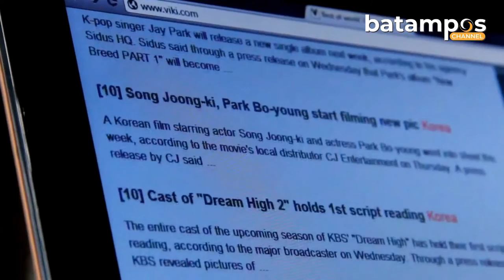"Budi Putra ; Dunia Digital, Content Creator & Masa Depan Media" (Full) | ST Online #1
BUDI PUTRA sudah menulis sejak SMA ke berbagai majalah remaja. Saat kuliah di Universitas Andalas, Ia sudah menjadi wartawan. Wawasan dan kemampuan Bahasa Inggrisnya semakin baik, sejak menjadi redaktur halaman internasional.

Ia lalu menjadi wartawan majalah Tempo. Budi makin dikenal sebagai jurnalis teknologi dan blogger. Budi Putra sudah menulis empat  buku tentang teknologi. Melalui blognya : budiputra.com, dengan tagline Notes from Asia, blognya dinobatkan sebagai salah satu dari tiga blog Indonesia Matters dalam bahasa Inggris.

Budi juga pernah menjadi juri Blog Internasional di Jerman. Ia tercatat pernah menjadi manajer konten tempodotco, jurnalis CNET Asia, CEO Jakarta Post Digital,  Direktur  perusahaan streaming video yang berbasis di Singapura Viki Inc. (perusahaan Rakuten),  dan Country Editor  Yahoo! Indonesia,
Ia pernah menjadi Penasihat Media Digital PT Perfekta Megatama, Kepala Digital PT Royal Golden Eagle (RGE), membangun Newsroom & Digital Insight Center, lalu setelah itu menjadi Vice President Conten Bukalapak,
Ia mengawasi tim konten di Bukalapak, pasar online terkemuka di Indonesia.

Dia menciptakan dan mengembangkan BukaReview, situs ulasan produk Bukalapak, dari awal.

Untuk memaksa terus membaca, ia menjadi dosen S2 Jurusan Komunikasi di FISIP Universitas Indonesia. Spesialisasinya adalah Konten digital, konten bermerek, lisensi konten, jurnalisme, media online, media streaming, blogging, strategi digital, pasar online, pemasaran, e-commerce; pengembangan bisnis, DRM, komunitas online, MCN dan YouTube.

JEJAK DIGITAL BUDI PUTRA :

# Wartawan Singgalang [redaktur internasiona]
# Jurnalis Teknologi [tempodotco]
# CEO The Jakarta Post Digital
# Jurnalis CNET Asia
# CEO Asia Blogging Network
# Yahoo! Indonesia [Country Editor]
# Viki Inc. [Director of Indonesia]
# RGE Indonesia [Former Head of Digital]
# Bukalapak [Assosiate Vice President, Content]
# Collab Asia Inc [Country Manager]
# Channel Youtube Toekang IT